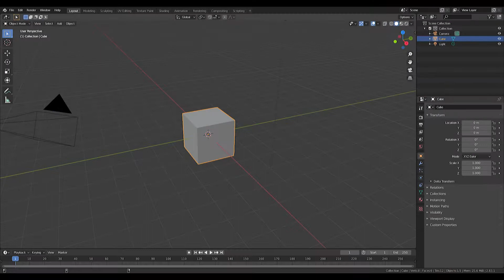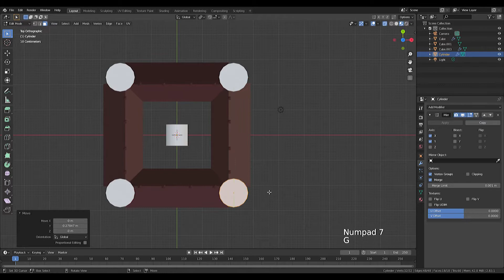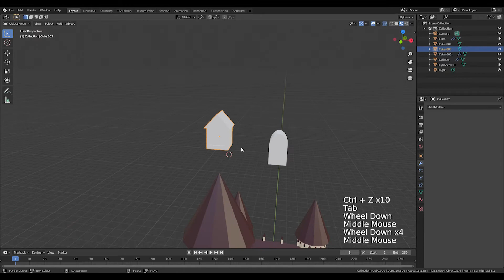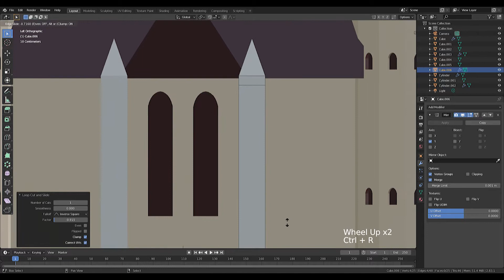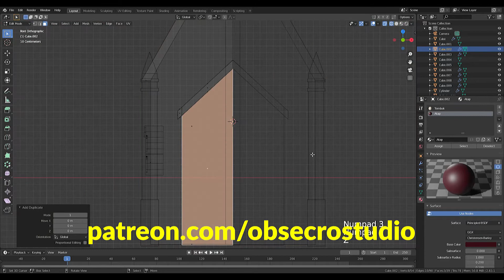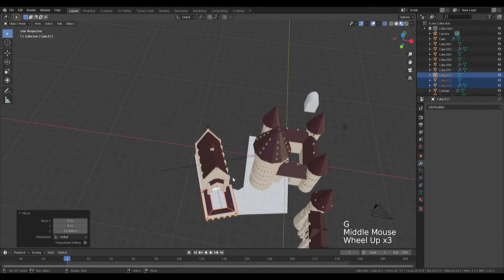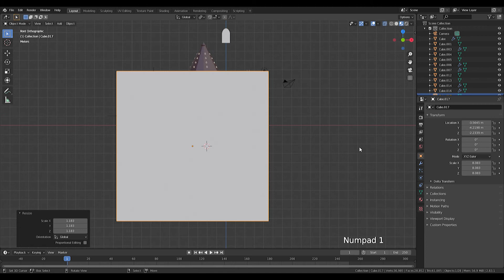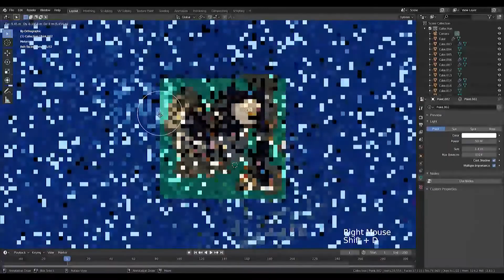Castle Blender Lowpoly Isometric Tutorial - Indonesia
A castle is a type of fortified structure built during the Middle Ages predominantly by the nobility or royalty and by military orders. Scholars debate the scope of the word castle, but usually consider it to be the private fortified residence of a lord or noble.
So enjoy the video Sobat Obs :)

- Comment what you like about channel Obsecro Studio in this video and share 5 peoples

For more of our story and process videos low poly 3d illustration tutorials in Blender.